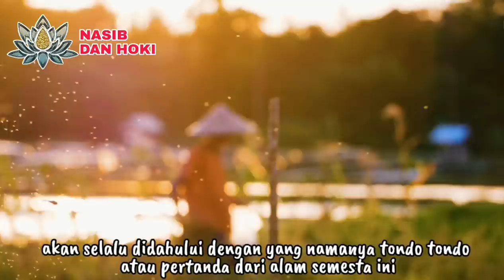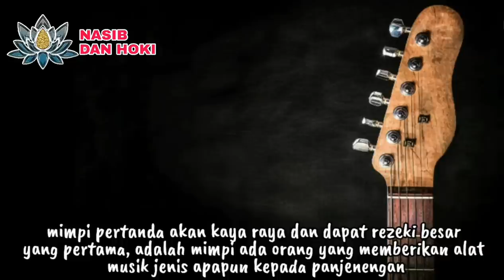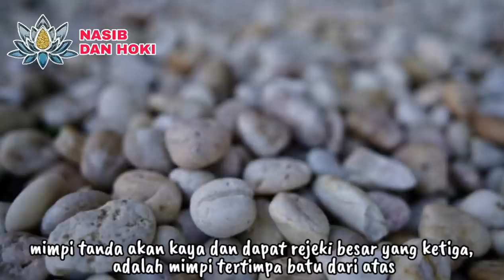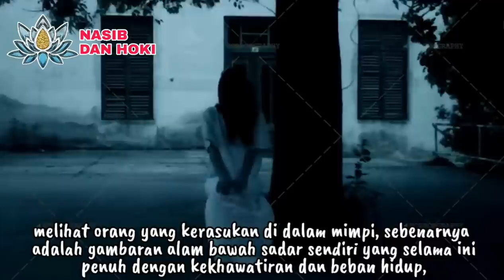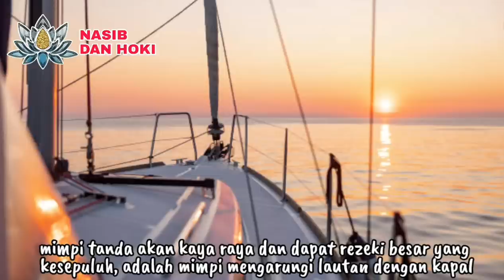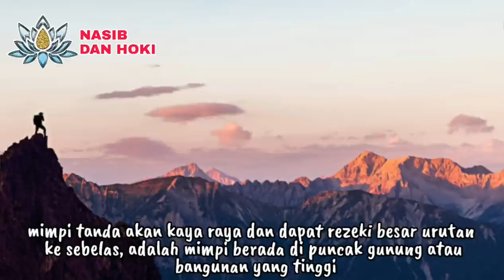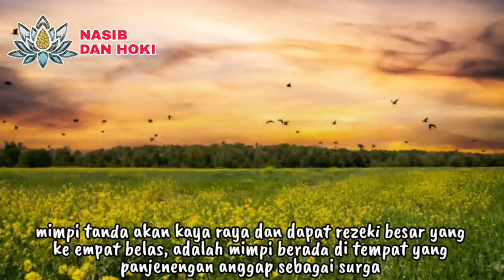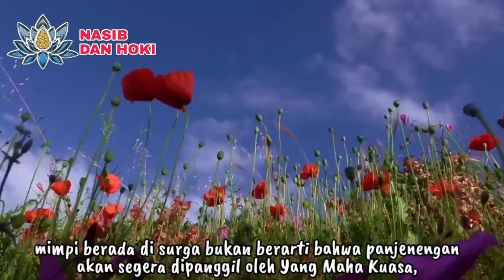KEAJAIBAN MIMPI WUDHU!!!_17 TANDA AKAN KAYA RAYA DAN DAPAT REJEKI BESAR LEWAT MIMPI_VERSI 2023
arti mimpi
pertanda mimpi
tafsir mimpi
arti mimpi yang baik
makna mimpi
tanda tanda akan dapat rezeki besar
tanda akan kaya raya
tanda akan kaya
tanda orang akan kaya
tanda alam akan kaya
tanda2 mau kaya
tanda anda akan kaya
5 tanda akan menjadi kaya
17 pertanda kamu akan sukses
pertanda rezeki akan datang